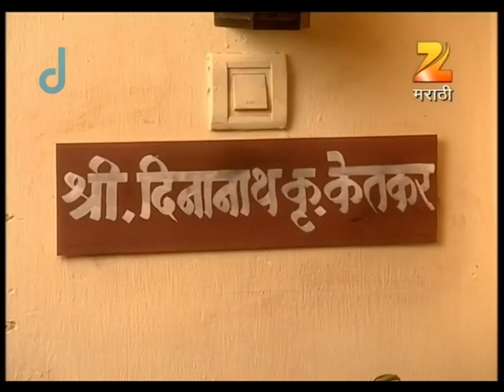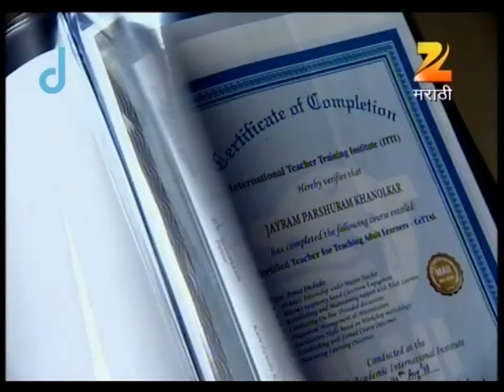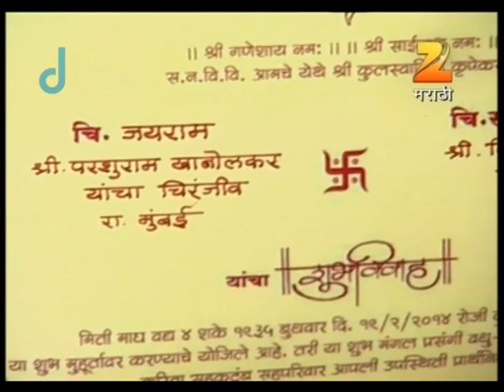Ka Re Durava - Marathi Serial - Full Ep - 25 - Suyash Tilak, Suruchi Adarkar, Subodh - Zee Marathi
A real estate agent refers Jay to the Ketkars for staying at their house as a paying guest. He warns him of Mr Ketkar's rudeness. Later, Mr Ketkar sternly interviews Jay and Aditi.

Show Name : Ka Re Durava
Producer/Star Cast : Suruchi Adarkar,Suyash Tilak,Neha Joshi,Arun Nalawade,Subodh Bhave,Archana Nipankar,Sunil Tawde,Vishaka Subhedar

Ka Re Durava is a Marathi drama series. The story is about a young married couple, Jay & Aditi. Living in the city of dreams, Mumbai and harboring even bigger dreams, Jay & Aditi come from a modest middle class background and find joys in the small things of life.